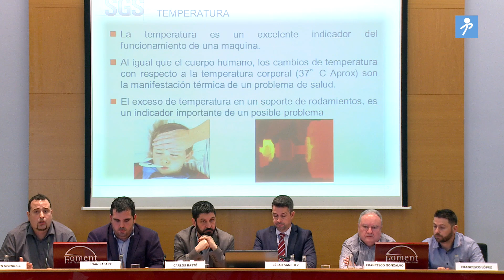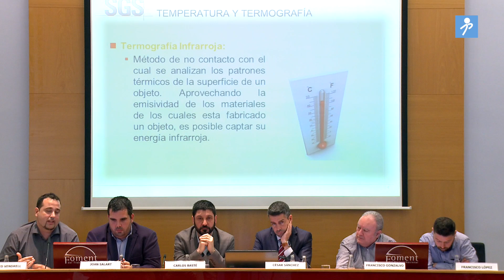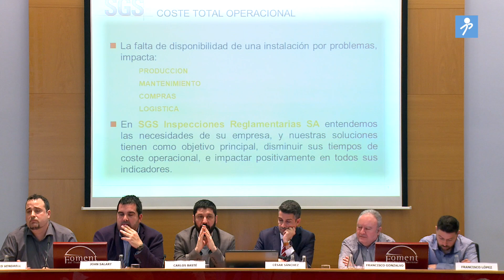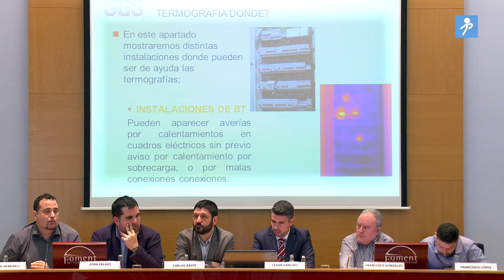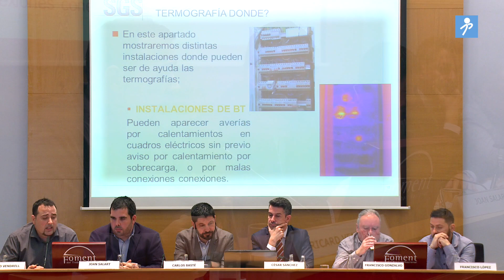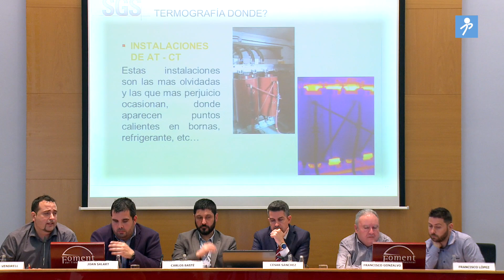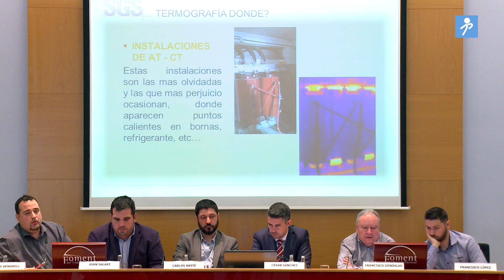PRL: casos prácticos de gestión de la incertidumbre 5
Puntos calientes, posibilidad de avería. Termografías en alta y baja tensión.

Jornada perteneciente a la acción AT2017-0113 de Foment de Treball y financiada por la Fundación Estatal para la Prevención de Riesgos Laborales